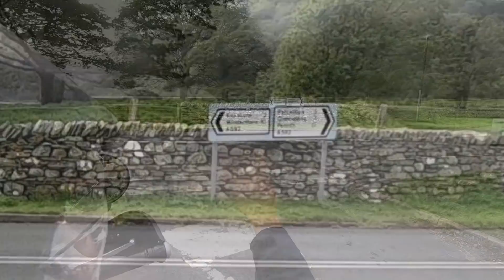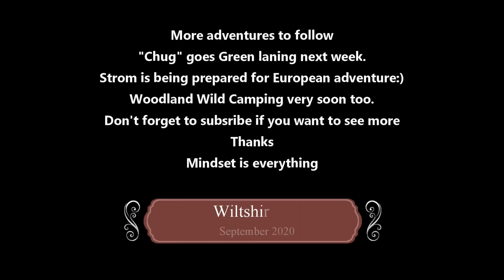Ep06 Honister Whinlatter and Kirkstone passes on a Royal Enfield Himalayan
I was last at Honister back in 2019 when I walked the Wainwright Coast to Coast path, a journey on foot of almost 200 miles.
It was great to revisit the slate mine as I stopped there for a break:)
The Honister pass is quite an easy ride and the Whinlatter is very straight forward. Kirkstone a little more challenging Nice views to be had as you ascend the passes. The Lake district did not disappoint me.
Music from the Youtube Creator studio and Bensounds